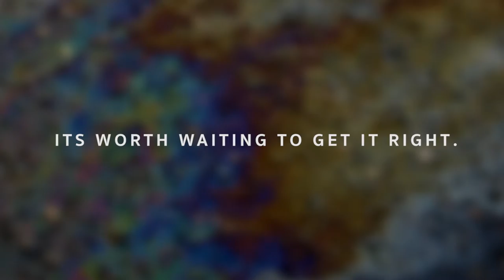Cinematography in Film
Photography in filmmaking is important, so I have created a video inspired by Simon Cade (DSLRguide) to continue highlighting a broad range of feelings we can achieve in making films.